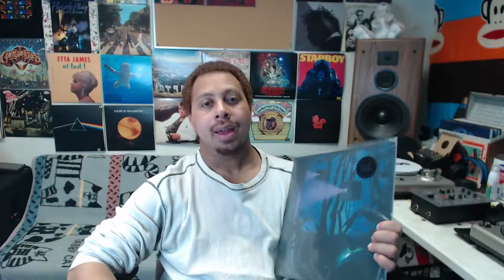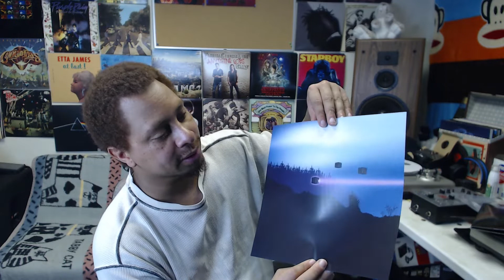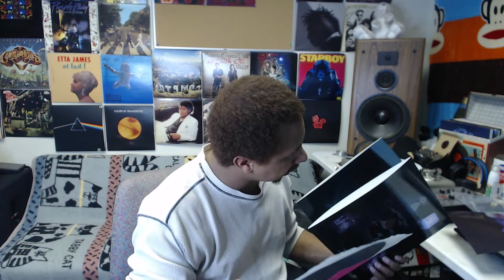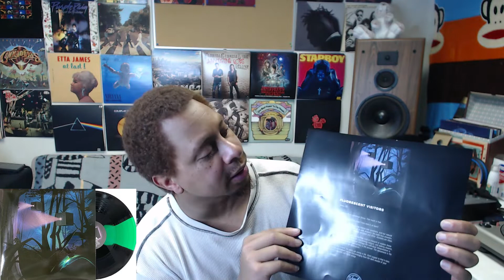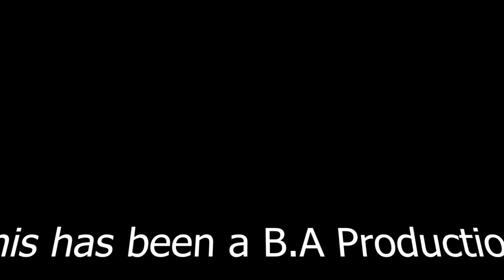Vinyl Moon (Vol 52) Record Unboxing and Review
This is a review of Volume 52 from Vinyl Moon. The name of the mixtape is called "Fluorescent Strangers" Visual art is by Splitsaber.